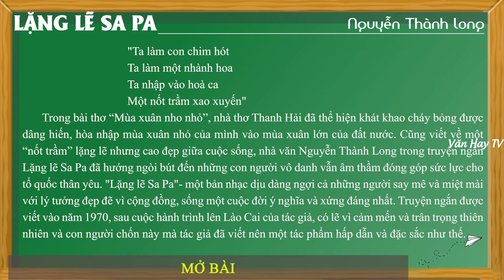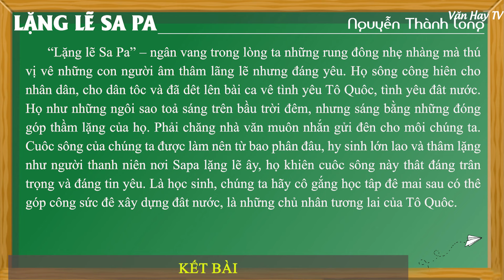Cặp mở bài - kết bài CỰC HAY về truyện ngắn Lặng Lẽ Sa Pa của Nguyễn Thành Long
🔰 🔰 🔰 Link tải tài liệu MIỄN PHÍ mẫu tham khảo về Đề bài: Cặp mở bài - kết bài CỰC HAY về truyện ngắn Lặng Lẽ Sa Pa của Nguyễn Thành Long.

🔴 Bonus:

*Soạn bài Lặng lẽ Sapa - Nguyễn Thành Long (Chi tiết – ngắn gọn – nâng cao – luyện tập).

*Nội dung văn bản – Khái quát tác giả, tác phẩm – Đọc hiểu văn bản – Sơ đồ tư duy.

*Dàn ý phân tích Lặng lẽ Sapa - Nguyễn Thành Long (chi tiết – ngắn gọn).

*Đề kiểm tra trắc nghiệm Lặng lẽ Sapa - Nguyễn Thành Long (3 Đề - 30 câu).

*Đề bài 1: Phân tích truyện ngắn Lặng lẽ Sapa - Nguyễn Thành Long (18 mẫu).

*Đề bài 2: Phân tích nhân vật Anh thanh niên trong Lặng lẽ Sa Pa của Nguyễn Thành Long (30 mẫu).

*Đề bài 3: Phân tích nhân vật ông họa sĩ trong bài Lặng lẽ Sa Pa của Nguyễn Thành Long (15 mẫu).

*Đề bài 5: Thuyết minh về truyện ngắn Lặng lẽ Sa Pa (5 mẫu).

🔴 Bonus:

*Đề bài 6: Ý nghĩa nhan đề tác phẩm Lặng lẽ Sa Pa (12 mẫu).

*Đề bài 7: Đóng vai anh thanh niên kể lại truyện Lặng lẽ Sa Pa (7 mẫu).

*Đề bài 8: Đóng vai ông họa sĩ kể lại truyện Lặng lẽ Sa Pa (7 mẫu).

*Đề bài 9: Đóng vai cô kĩ sư kể lại truyện Lặng lẽ Sa Pa (7 mẫu).

*Đề bài 10: Nghị luận văn học về bài Lặng lẽ Sa Pa (8 mẫu).

*Đề bài 11: Đoạn văn cảm nhận về Anh thanh niên trong Lặng lẽ Sa Pa (6 mẫu).

*Đề bài 12: Phân tích vẻ đẹp của người lao động qua hai tác phẩm Lặng lẽ Sa Pa và Đoàn thuyền đánh cá.

*Đề bài 13: Chứng minh rằng trong truyện ngắn Lặng lẽ Sa Pa của Nguyễn Thành Long, Sa Pa không lặng lẽ.

*Đề bài 14: Trong truyện ngắn Lặng lẽ Sa Pa tác giả có viết: Trong cái im lặng của Sapa. có những con người làm việc mà lo nghĩ như vậy cho đất nước. Em hãy làm sáng tỏ nhận định trên (2 mẫu).

*Đề bài 15: Từ vẻ đẹp của những con người trong truyện ngắn Lặng lẽ Sa Pa của Nguyễn Thành Long, em có suy nghĩ gì về lẽ sống của tuổi trẻ hiện nay (2 mẫu).

*Đề bài 16: Từ vẻ đẹp của nhân vật anh thanh niên trong tác phẩm “Lặng lẽ Sa Pa” em có suy nghĩ gì về lí tưởng sống của thanh niên (3 mẫu).

*Đề bài 17: Bài học sâu sắc mà thế hệ trẻ Việt Nam hôm nay học tập được từ nhân vật anh thanh niên (2 mẫu).

*Đề bài 19: Phân tích vẻ đẹp của con người lao động (3 mẫu).

*Đề bài 20: Phân tích vẻ đẹp thiên nhiên và con người trong Lặng lẽ Sa Pa (7 mẫu).

♥♥♥ Hãy nghe và cảm nhận ♥♥♥